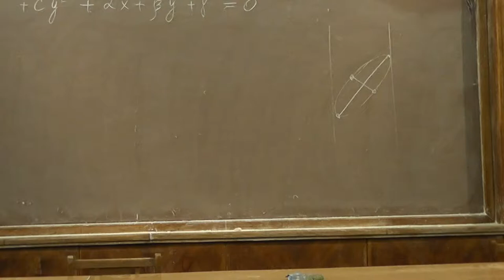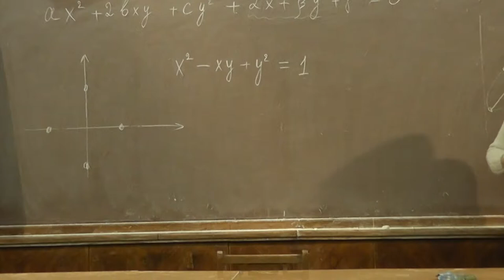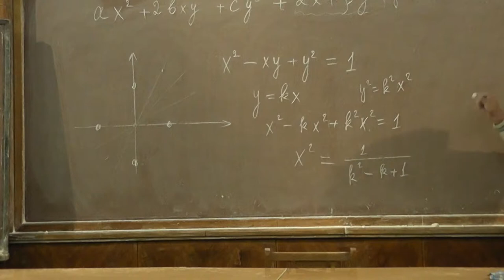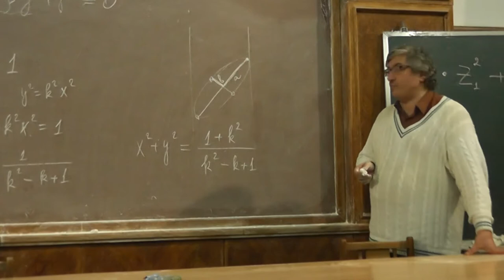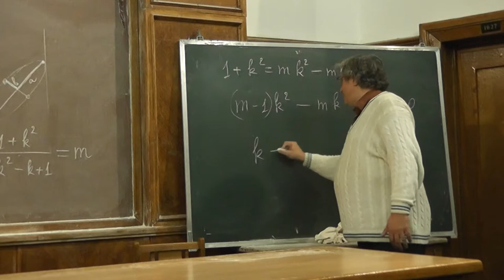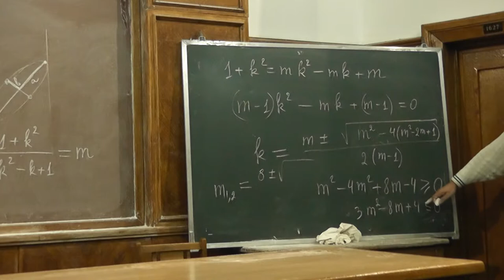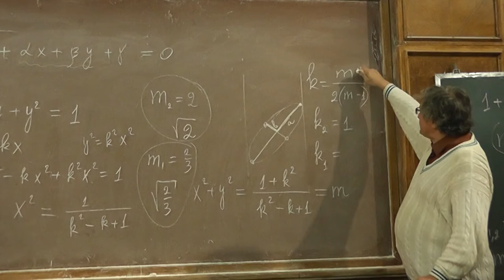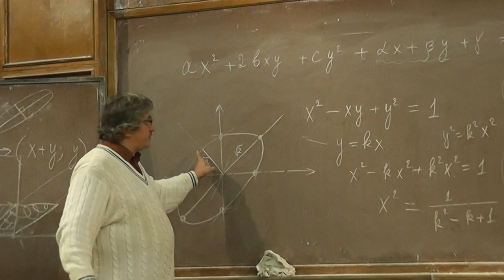3 Полуоси эллипса